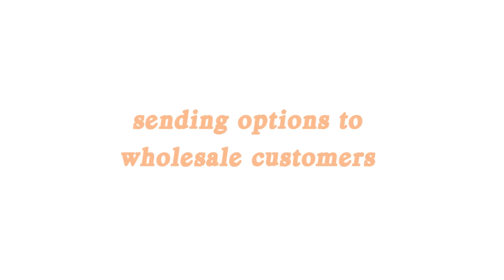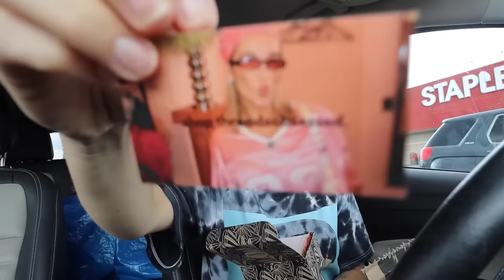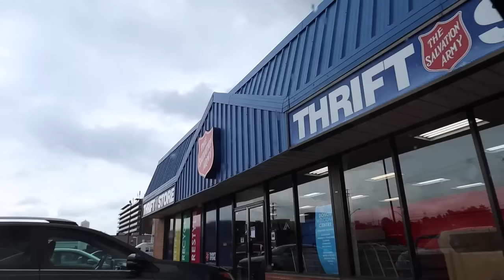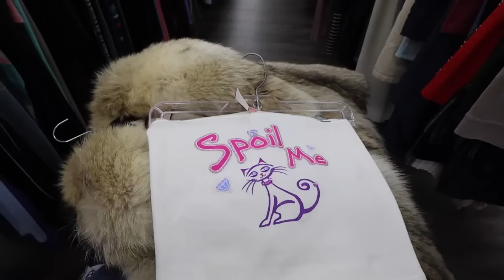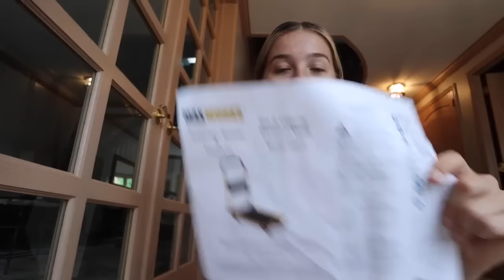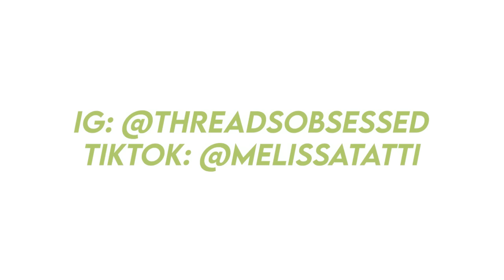WORK VLOG | BUNDLES, THRIFTING, WELCOME MARKET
HELLOO LOVAS ITS BEEN A WHILEEE !! Here is a little work vloggy vlog! I have been so busy and booked its been so FUN i will be back onto the content grind soon thank u for sticking around XO